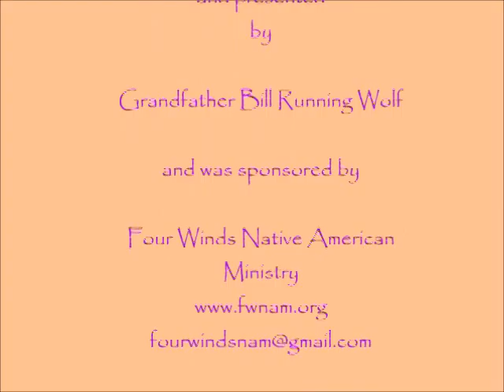Sam and the Angry Witch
Story of what happens when a listless mans gets involved in a serious relationship with an emotional and questionable self-identified witch.